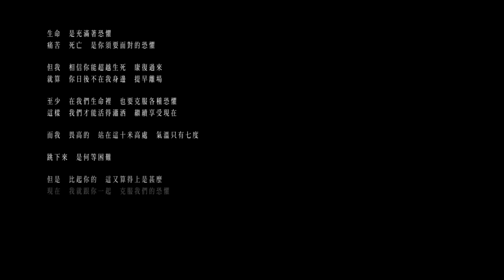周柏豪 Pakho Chau - 只有一事不成全你 (Official Music Video)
''只有一事不成全你''是Pakho親自為其好友寫的歌，他不幸於去年再次患上末期癌症，更一度萌生放棄念頭，Pakho希望透過歌曲鼓勵好友

為了讓患了重病的好友重新振作, 有畏高的Pakho特別在寒冷的天氣下高處跳進水裡. 目的是讓好友知道做人最緊要是相信自己 , 很多難關挑戰也可跨過.

拍攝MV當日, 柏豪的弟弟和那位朋友也有在場, Pakho希望透過歌曲鼓勵好友，上一次大步檻-過今次也不要放棄。

只有一事不成全你  Get Well Soon
作曲： 周柏豪
填詞： 陳詠謙
編曲： 怒花@ n o v a s o n i c
監製： 周柏豪, Randy Chow & Edward Chan @ n o v a s o n i c

隨風　你說得多麼灑脫
如何盡如人意　想不了
何妨盼望永生　等不了

隨便　我卻說得多麼酸
懷疑　你在病床
馴服到不敢掙扎　不敢呼叫　才令你

鬥志軟弱無力　無嘗不可
容許我為你默默生火
若然肉身遭綁架
逃生那道奇門極近　永沒上鎖
而對你最不捨的是我
竟丟低我自己一個
柔柔一聲成全　為何聽得我這麼崩潰　太多

如果　你永遠不會在場　如何　繼續自強
成就要一些觀眾　怎麼可以　遺下你

目前留在氧氣樽裡　沒法話當年
但你毋忘過去　誰不管氣喘仍談下去
人軟弱無力　無嘗不可
容許我為你用力高歌
突然絕境走一趟
無非要在明日盛世　放任穿梭
還有你最不捨的是我
怎麼可以就此經過
平時多麼仁慈　為何今天你就不施捨　更多